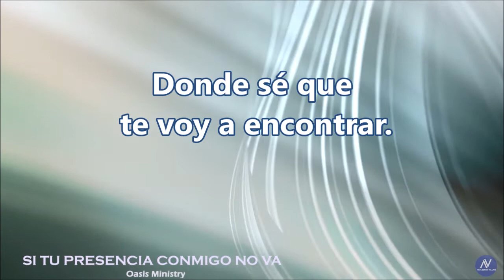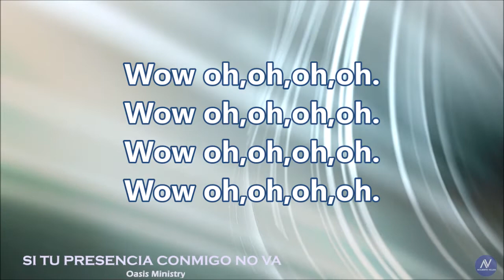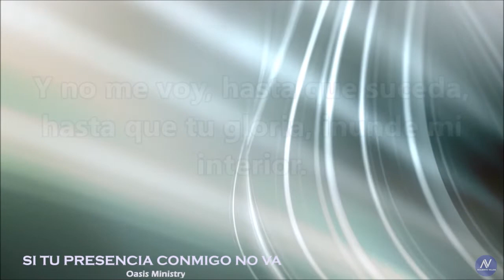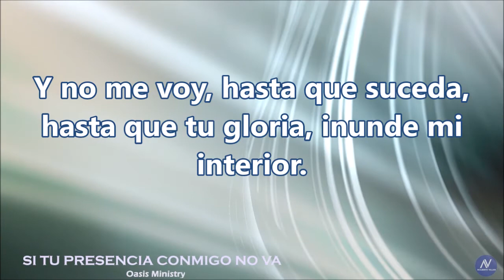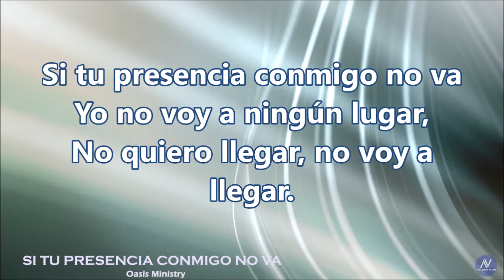SI TU PRESENCIA CONMIGO NO VA /Oasis Ministry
Si tu presencia conmigo no va
Yo no voy a ningún lugar
No quiero llegar, no voy a llegar
Y no me voy, hasta que suceda
Hasta que tu gloria, inunde mi interior